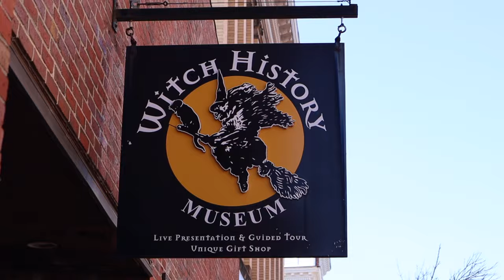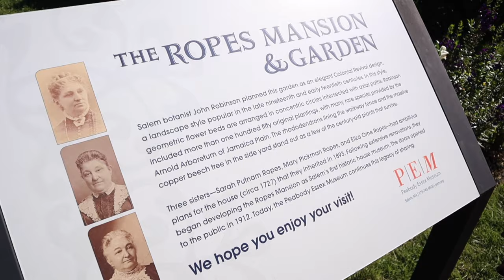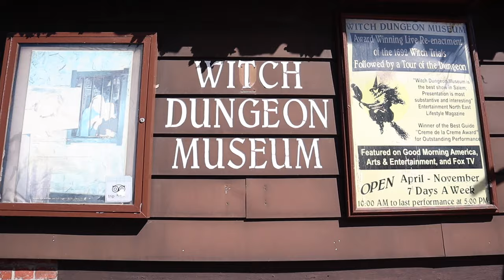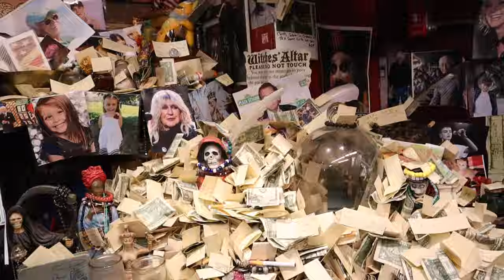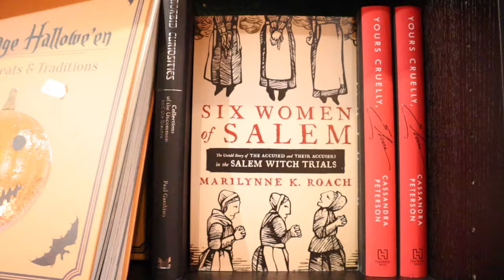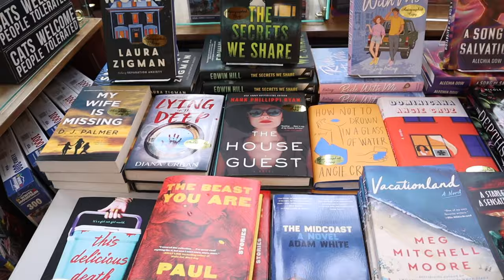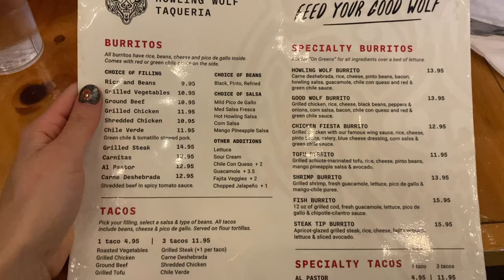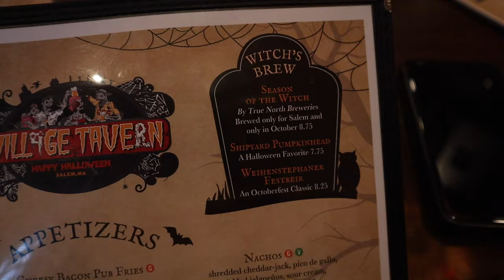I went to Salem, MA and I won’t be going back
🍂Chapters 🍂
00:00 Hello
01:58 Museums
06:21 Shopping
11:15 Restaurants & Cafes
16:39 Architecture & history
20:26 Accommodations
21:29 Crowds & safety
22:19 Tier ranking my trip